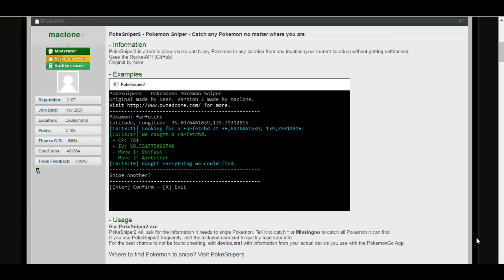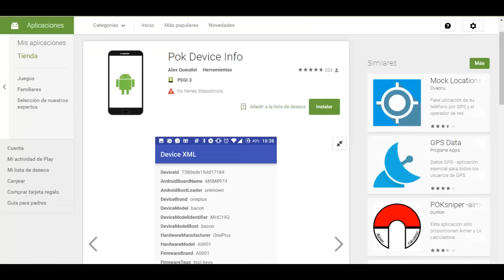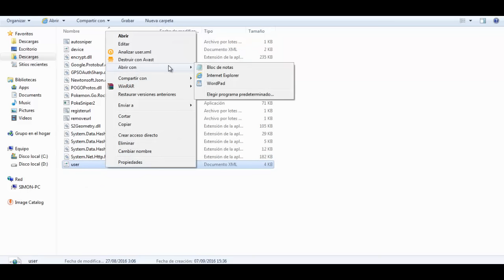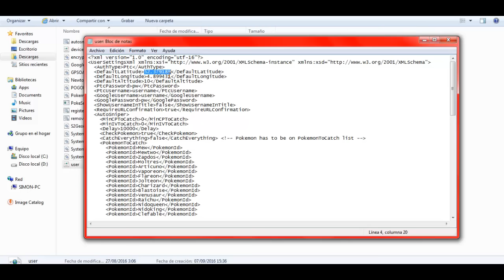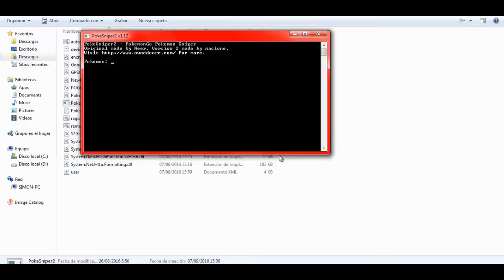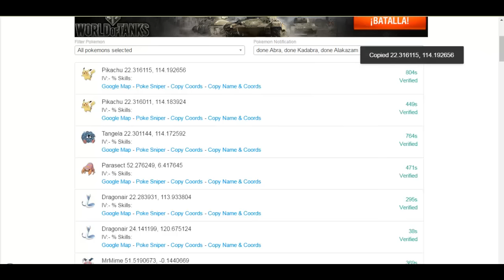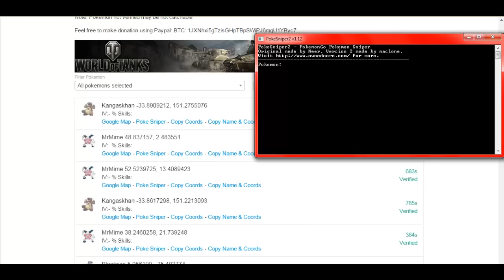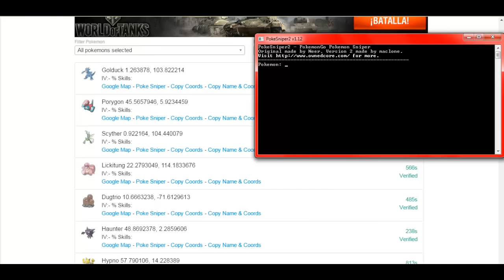Nuevo PokeSniper2 ahora MAS SEGURO ANTI BANEO POKEMON GO HACK CAPTURA POKEMON RAROS LEGENDARIOS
👍👍👍 Dejar un simple LIKE puede que no cueste nada , pero para mi significa muchisimo 👍👍👍

★Hare un sorteo de pokemonedas/gemas  para todos aquellos que os habeis registrado con el siguiente link  y hayais completado al menos 1 tarea 👇👇👇 100% de las ganancias para el sorteo!!

★Sigueme !!

➨Canciónes de fondo 👇

•TheFatRat - Unity
•Piter G & PUNYASO - Minecraft RAP (Album Edit)
•Call Of Duty - Black Ops 3 (PUNYASO Remix)

Lα cσpiα dε εstε vidεσ,
sεяα dεnunciαdα.